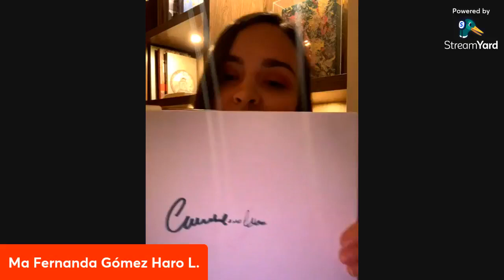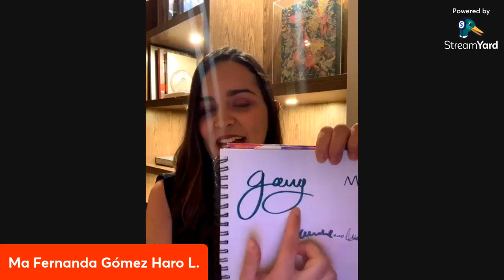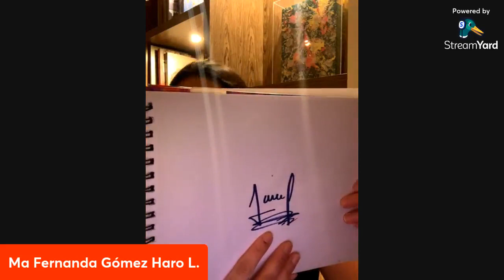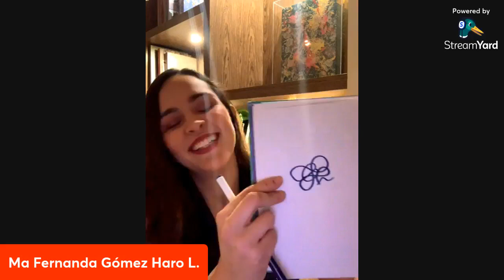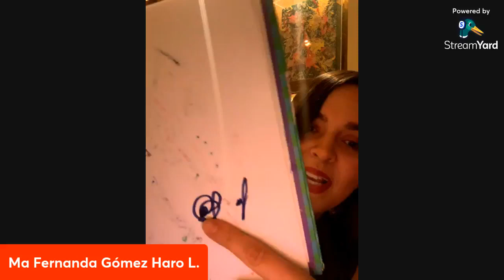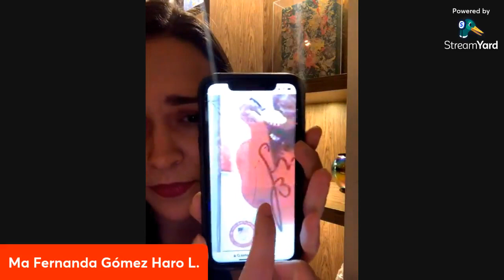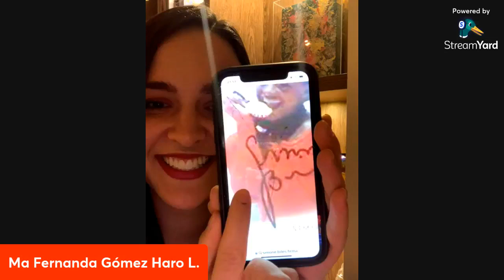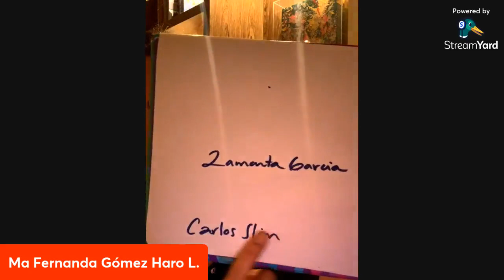Dime cómo escribes y te diré quien eres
Una interesante charla con María Fernanda Gómez-Haro sobre lo que es la grafología y para que puede servirte en tu vida personal.